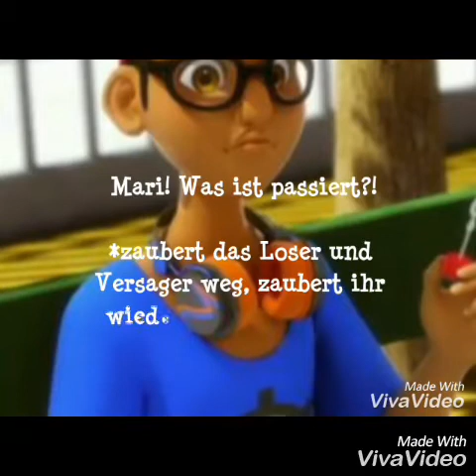Ladybug Plötzlich kein Hass mehr Folge 4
Nächster Teil bei 110 Abonennten 😍😘